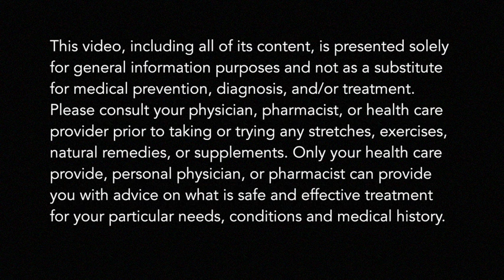Simple Neck Pain Relief Stretches Using Myofacial Release - Earth Clinic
Erica Reid, OTR/L and Myofascial Release Therapist, demonstrates easy myofascial stretches to help alleviate tension in the sides of the neck pain and jaw pain.

Remember, there is no forcing a stretch like in traditional stretching where you push past the available end range - it can cause resistance in the body and potentially cause injury.  With myofascial release, you are encouraged to stop at the end range available, or barrier, and telescope out.

Hold each position for a minimum of 3 to 5 minutes. This is a key component in myofascial release.